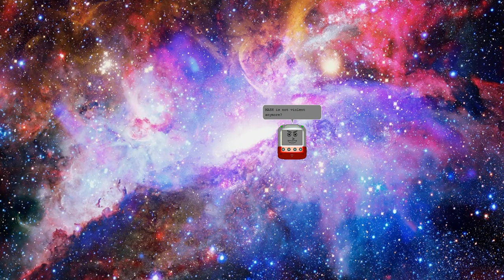82ND COMMOTION ON MSAGENT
Basic Stickman vs Cliff